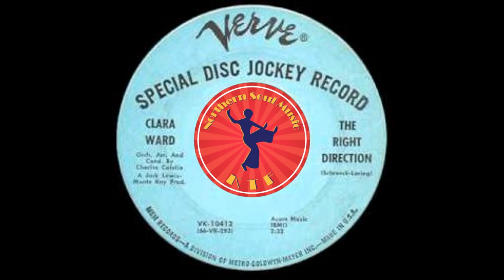Clara Ward - The Right Direction - Northern Soul Classics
FaceBook, Live DJ Every Night At 8pm
Proper Northern Soul Music - Classic Northern Soul

All the Northern Soul Songs, images, and graphics (Other than channel art) used on this video belong to their respective owners and I or this channel does not claim any right over them.

▶️ About Northern Soul Music :
This channel is dedicated to spreading the word about northern soul music by featuring northern soul classics and lesser known northern soul songs.